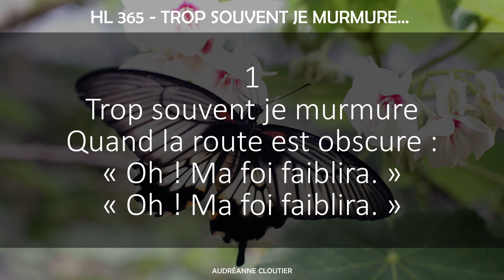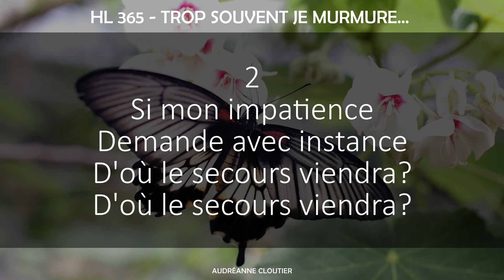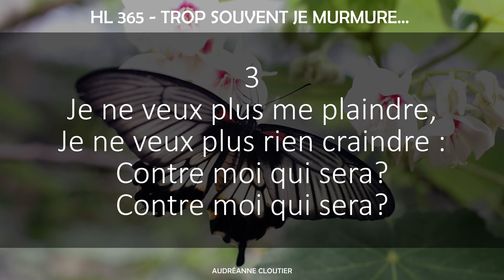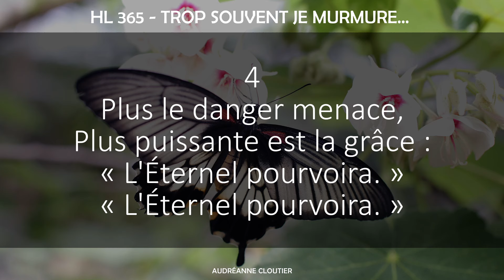365 - Trop souvent je murmure... (voix) | Hymnes et louanges | Audréanne Cloutier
Oui, nous murmurons trop souvent, mais le Seigneur est toujours là. L'Éternel pourvoira.

Audréanne Cloutier

Abonnés : 2,035